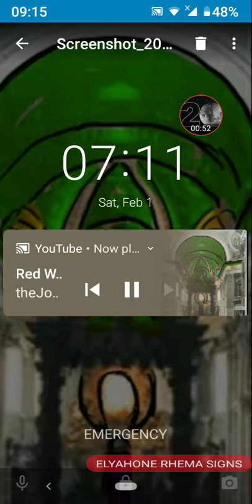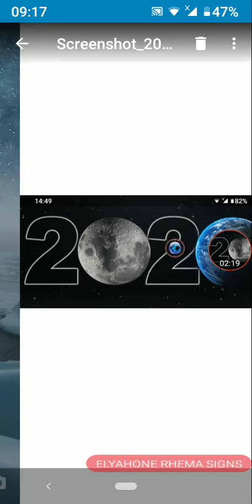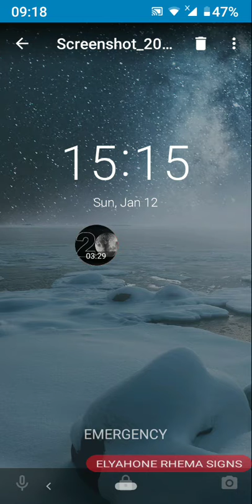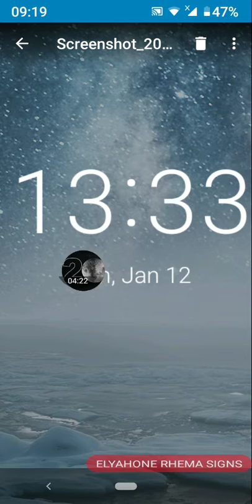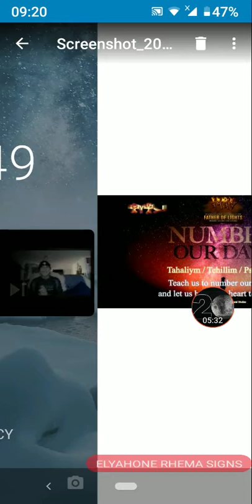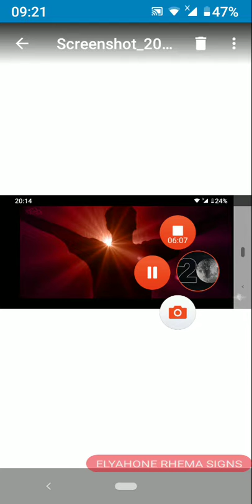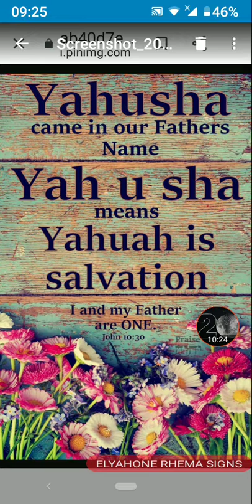Numbers of the Bible daily to me to share with u! OUR FATHER SAD I STOPED ALL RHEMAS RETURN!!! amein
Numbers to be discerned tested as to why I receive them on daily basis recuring as I start look open my phone ..numbers often very even! Pls. comment what u find and what they mean..

RHEMAS FROM OUR BELOVED FATHER YHUH RETURN TONIGHT AMEIN

Blessings 🙏❤️